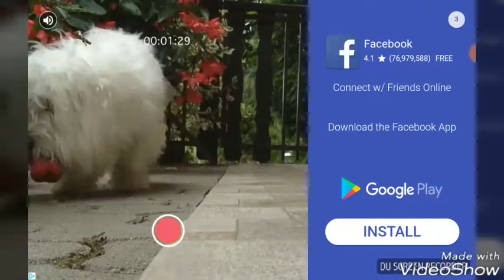Granny put extra locks on the door!?|episode 5 (final)